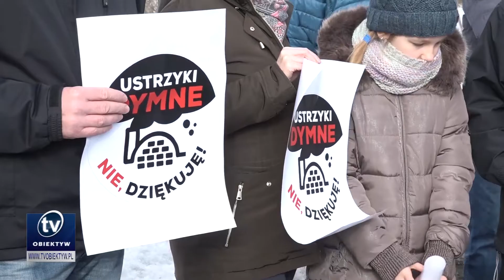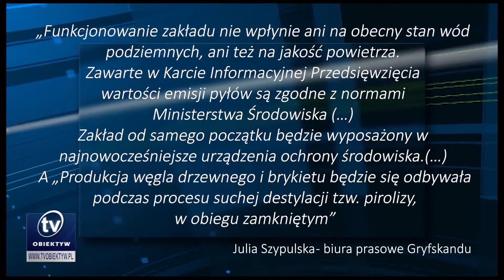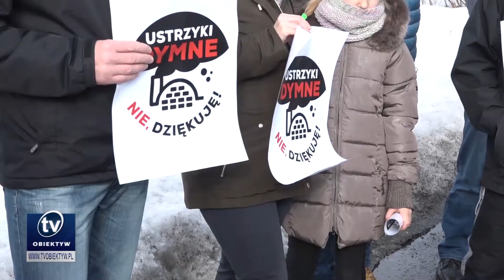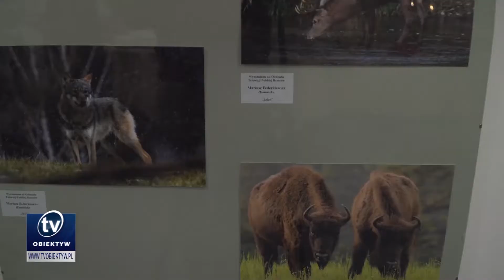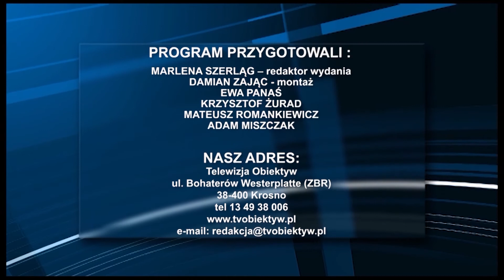2019-02-16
Mieszkańcy Ustrzyk Dolnych protestują przeciwko budowie fabryki wypału węgla drzewnego, V Ogólnopolska konferencja "Podkarpacie dla biznesu", Zdjęcie "Sóweczki" autorstwa Michała Kuta wygrało tegoroczną edycję konkursu "Leśne fotografie", Konferencja naukowa na temat przestępstw motywowanych nienawiścią, 90 rocznica urodzin Zdzisława Beksińskiego